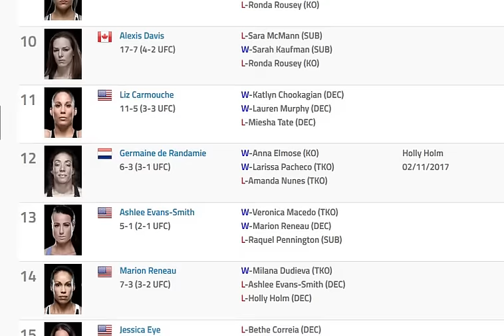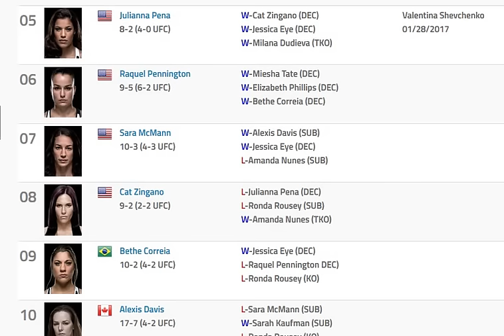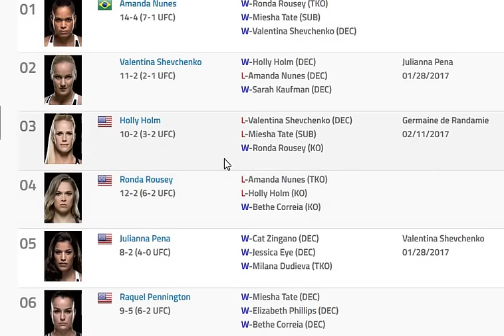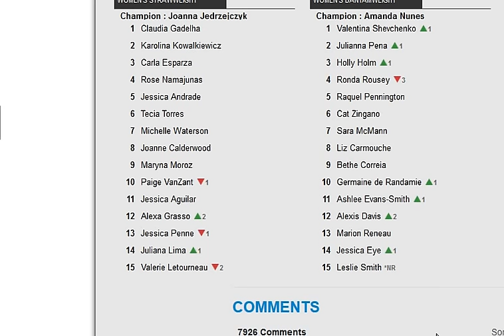Cat Zingano Bitter Hating On Amanda Nunes Coach Goes In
Coach goes in!